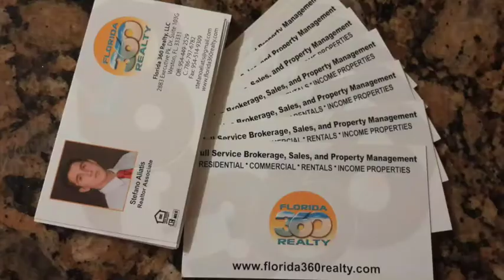2750 NE 183St Apt 2202 Aventura Fl 33160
Beautiful apartment fro sale in the heart of Aventura Fl